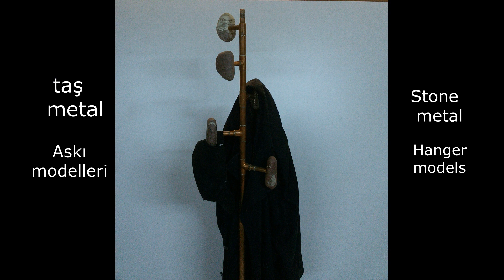ASKI MODELLERİ VLOG TAŞ VE METAL Askı fikirleri